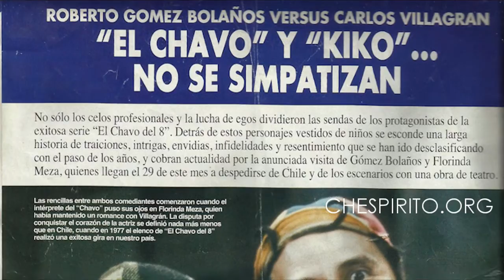Te vamos a extrañar Quico!!!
Increible: "¡MIRADAS DE ODIO! entre Vanessa Claudio e Ingrid Coronado ¡NO SE SOPORTAN! (video)"

El actor Carlos Villagrán se dió a conocer como "Quico" en el programa de "El chavo del 8" de Roberto Gómez Bolaños hace ya más de 4 décadas y ahora dice "Adios".

2 días después de éstas declaraciones por parte de su sobrino, Villagrán aclara todo el mal entendido diciendo ""Me llamaron de Argentina, de Chile, de Brasil, de Ecuador, de todos lados bien espantados de por qué dejaba el personaje; fue una mala onda de una persona que dijo que yo me retiraba lo cual es MENTIRA", "parece que se pasó de tueste dando declaraciones que no están en mi boca".